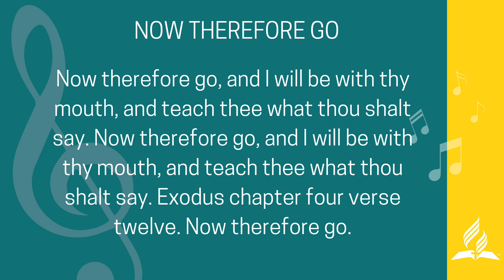Now therefore Go